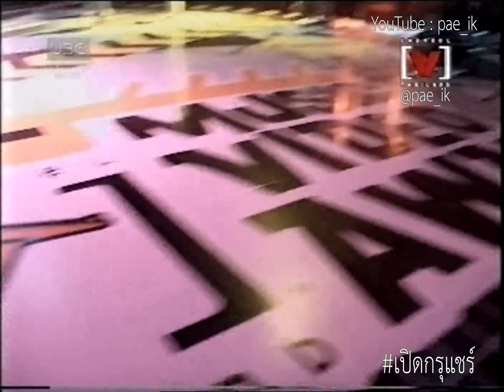Tata Young ทาทา ยัง - Rehearsal Channel [V] Thailand Music Video Awards # 4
***วิดีโอไม่สามารถใช้สร้างรายได้ เจ้าของลิขสิทธิ์ Sony BMG Music Entertainment ได้รับรายได้จากโฆษณา***